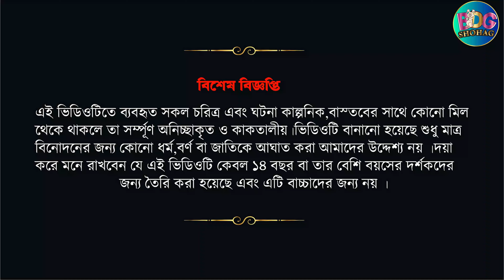ভূত মা সৈনিকের | বাংলা কার্টুন | Rupkothar Golpo: Thakurmar Jhuli | BDGshohag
ভূত মা সৈনিকের | বাংলা কার্টুন |  Rupkothar Golpo Awesome entertainment for the Bangla cartoon story loves. Thanks (:)

BDGshohag Team Work
 Voice-shohag (soldier mejor)
 Saeed (Driver & soldier)
Mother-chandro khatun
Story – Babor ajom
Animation –shohag Hossan
 Character and Background Design - shohag Hossan & Abu saeed
Editing and Special Effects - shohag
More vedio…